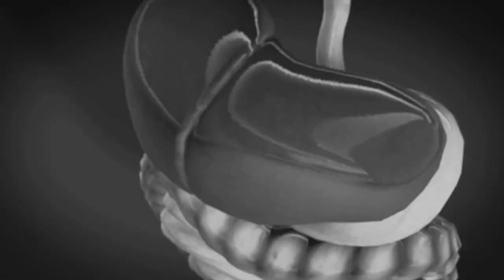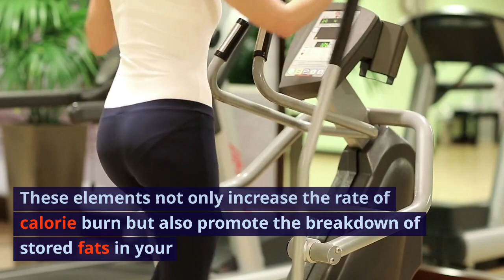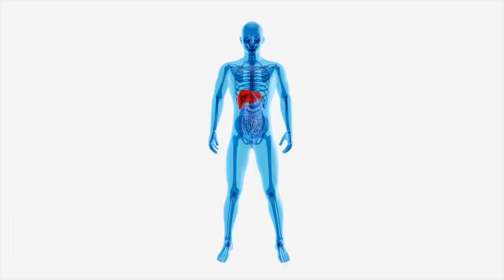Unlock Health & Abundance with Liv Pure: A Berberine Miracle - Ancient Wisdom Meets Modern Wellness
- Get your FREE training - Finally, Learn how I went from sky-high sugar to sweet health and tamed my out-of-whack blood levels.

Are you ready to discover a wellness secret that's been hidden in the annals of ancient wisdom? Welcome to "Unlock Health & Abundance with Liv Pure," your gateway to the miraculous benefits of Berberine, a gift from nature that transcends time. In this video, we delve into the transformative power of Berberine, exploring how it can help you achieve weight loss, blood sugar control, and cholesterol management. But that's not all – we also introduce you to Liv Pure, a top-tier Berberine supplement that can enhance your health journey.

In this comprehensive video, we bring you expert insights and real-life success stories, demonstrating how Berberine can be your natural ally in achieving weight loss, blood sugar control, and cholesterol reduction. Berberine activates the AMPK pathway, boosting metabolism, improving insulin sensitivity, and promoting heart health. However, always consult your healthcare provider for personalized advice.

Now, let's talk about Liv Pure – a premium Berberine supplement. Liv Pure is not just a supplement; it's a commitment to your well-being. Why choose Liv Pure? It's third-party tested, made in a GMP-certified facility, and contains no artificial additives. Quality and trust – that's what sets Liv Pure apart.

Listen to the inspiring testimonials from individuals who have transformed their lives with Liv Pure. Their stories are a testament to the effectiveness of this remarkable supplement.

We understand that taking that first step towards a healthier you is important. That's why we have an exclusive offer for you. Don't miss this chance to embark on your wellness journey with Liv Pure. Your health is worth the investment!

Thank you for joining us on this transformative journey towards health and abundance with Liv Pure. The link to explore and grab this incredible offer is in the description below. Your health and well-being are your most valuable assets – make the choice to invest in them today.